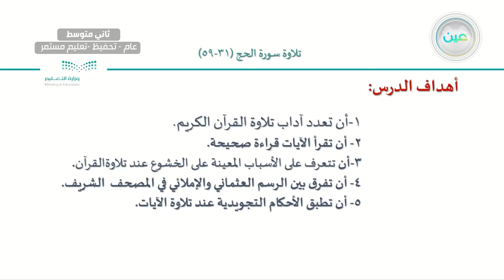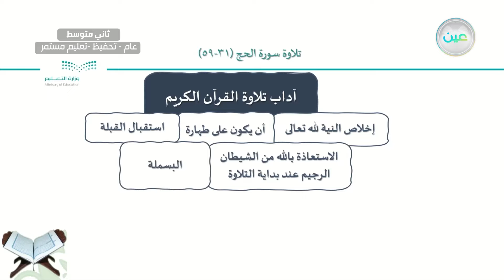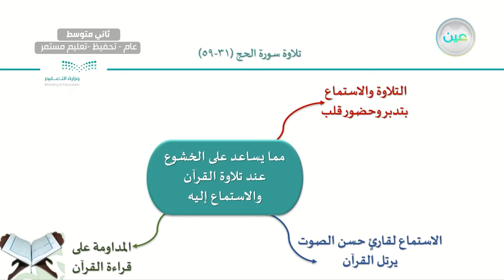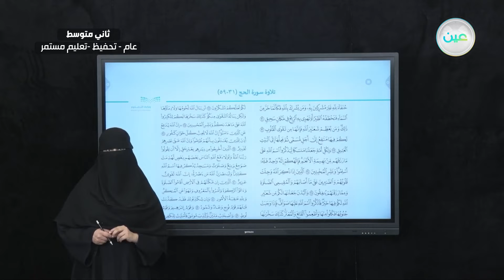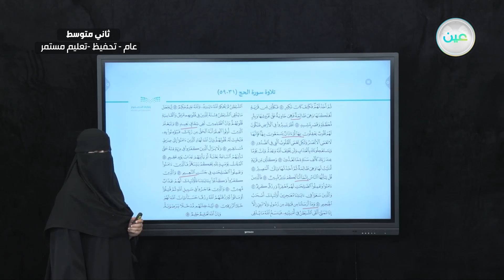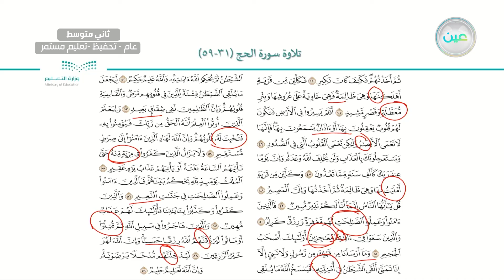سورة الحج من ( 31 - 59) - القرآن الكريم والدراسات الإسلامية - ثاني متوسط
الحصة الأولى - الأحد - الأسبوع الثالث - ثاني متوسط